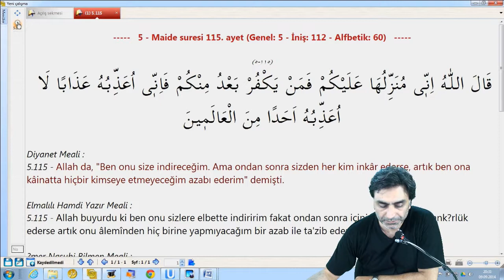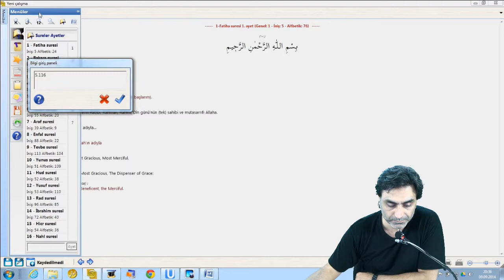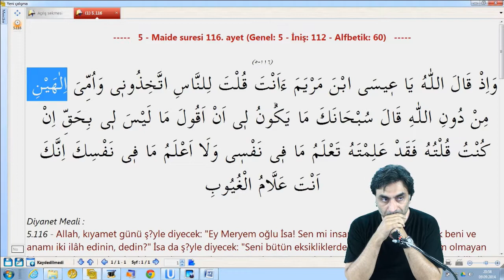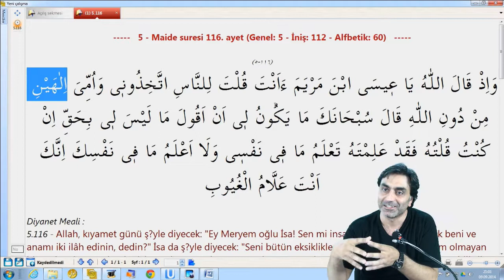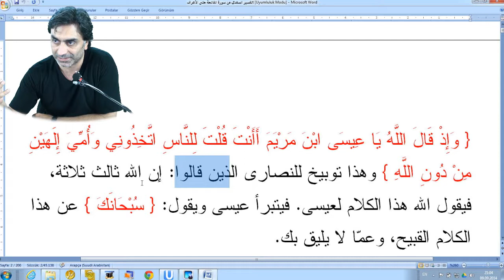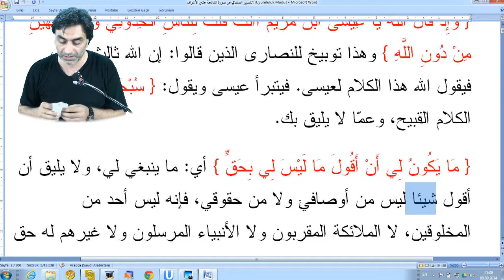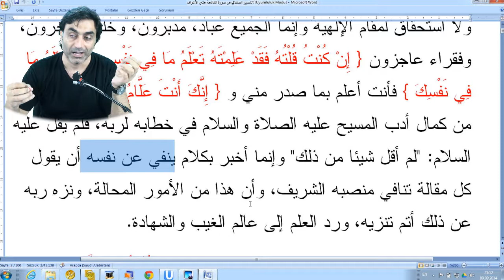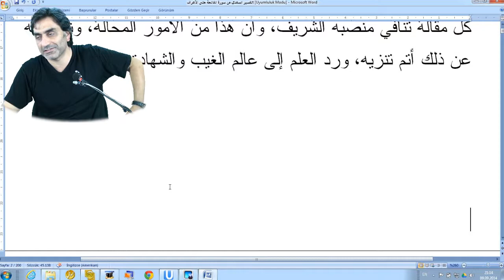09.09.2014 5 - Maide Suresi 115 - 116 Halis Aydemir